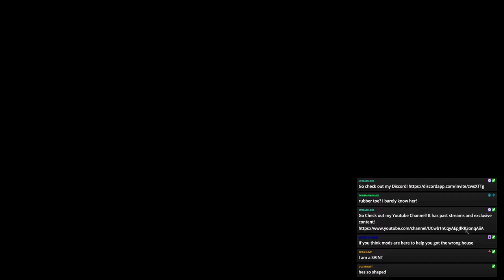Vored by a Celestial Sky Snake | The Eternal Cylinder | Stream Part 11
This is the (mostly) uncut version of Bexx's playthrough of The Eternal Cylinder. Streamed November 8th 2021.

The Eternal Cylinder is an adventure-survival open-world exploration video game developed by ACE Team and published by Good Shepherd Entertainment. The game was released on September 30, 2021 for Microsoft Windows, PlayStation 4, and Xbox One, and was released for PlayStation 5 and Xbox Series X/S on October 13, 2022.
The game is a third-person open world adventure game that puts the player in control of a small creature called a Trebhum. In its most basic form, the Trebhum is able to gather items with its trunk, run, jump, and roll to move faster, as well as spray water from its trunk or eject items from its inventory.
However, as the game progresses, the Trebhum gains access to a collection of various mutations, which are triggered by various items that can be gathered from the environment. The mutations are classified according to body part, with the five classes being eye, leg, trunk, body and skin mutations, with all mutations of each part being mutually exclusive (save for the Third Eye mutation that overlaps with other eye mutations). As such, a Trebhum can have a maximum of six mutations each, with new mutations overwriting previous ones of the same body part. However, Trebhum can recruit new members by finding them in the overworld, hatching them from eggs, or recruiting them from Trebhum houses. A party of Trebhum can have different mutations with different abilities, with the number of maximum Trebhum being able to be upgraded at special Trebhum shrines, at the cost of "crystal dust" a form of currency that can be either found in dust form, or be processed from minerals by Trebhum with the Mineral Processor mutation.
Mutations grant the Trebhum a diverse array of capabilities. These mutations require a catalyst and can by removed by some enemies equipped with a yellow light that de-mutates the Trebhum: however, once the mutation tree is unlocked, the Trebhum can access the mutations at will and are no longer affected by the enemies' yellow light.
However, while the overall game is generally open-world, the linear progression is enforced by the advancement of the Eternal Cylinder itself. Rows of towers dot the landscape, blocking the Cylinder from moving and projecting a force field that the Trebhum can safely explore. However, once the Trebhum step out of the field, the Cylinder resumes its progression, and gradually accelerates, forcing the player to race to the next set of towers to activate them. If the Cylinder catches up to the players, or if they fail to activate the towers, it results in a game over.
Throughout the Trebhum's journey, the events, dialogue and story progression are commentated on by a mysterious Narrator, who not only explains the events to the audience but also acts as a guiding voice within the Trebhum's minds. The Narrator can give helpful tips on finding certain items, utilizing new mutations, or defeating special enemies that are encountered in the game.